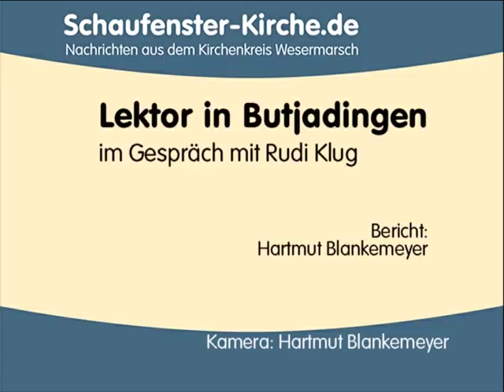Auf dem Weg zum Lektor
Freude an der Arbeit in der Kirche und an Gottesdiensten